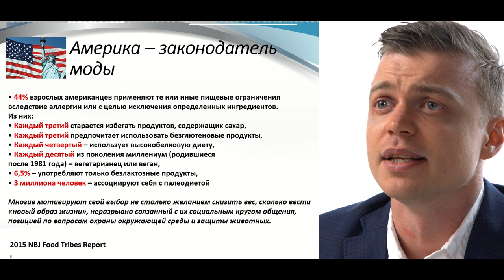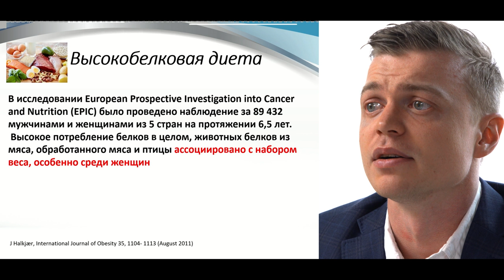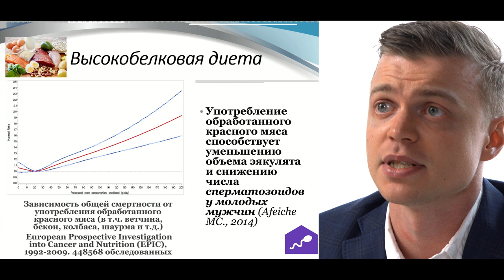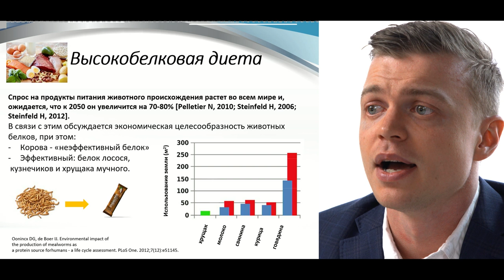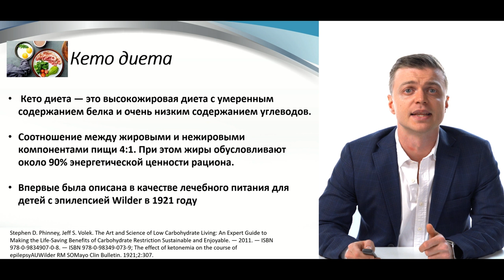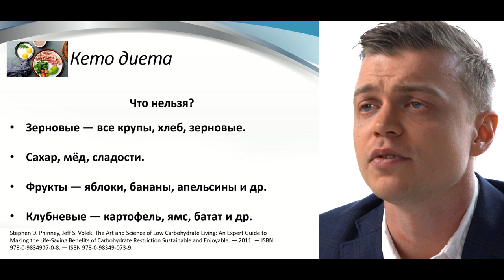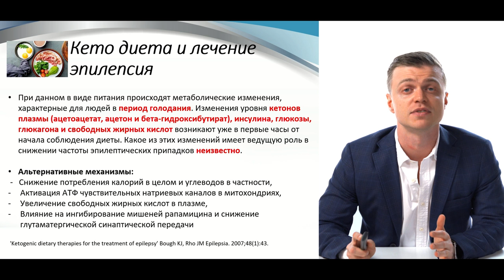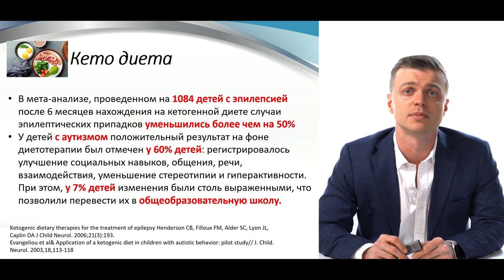Модные диеты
Крылов В.В.